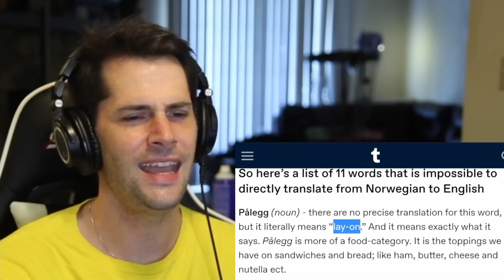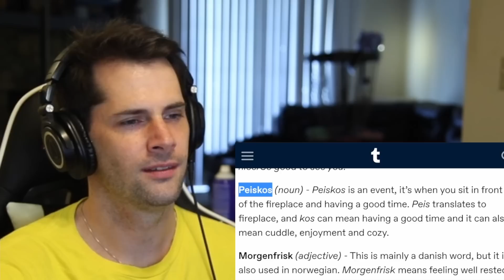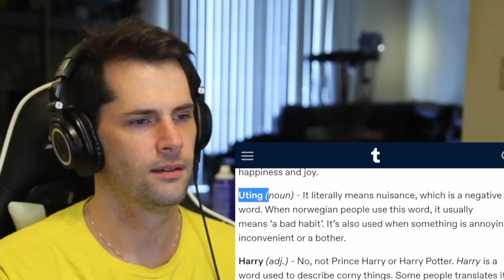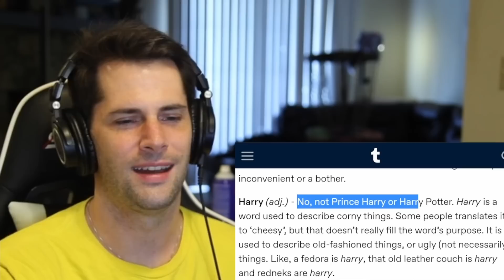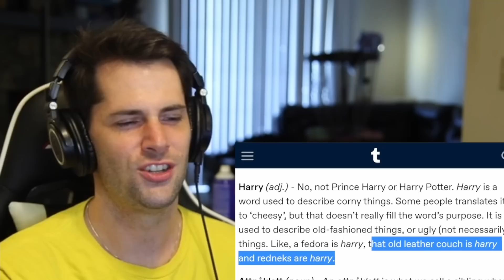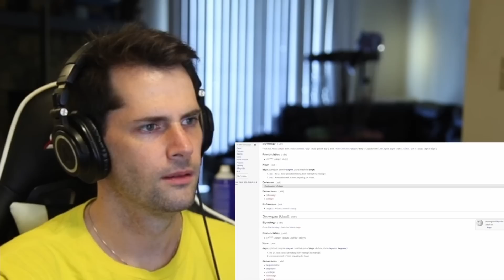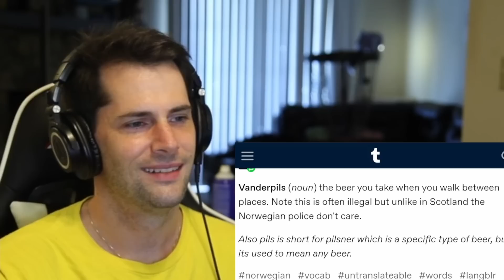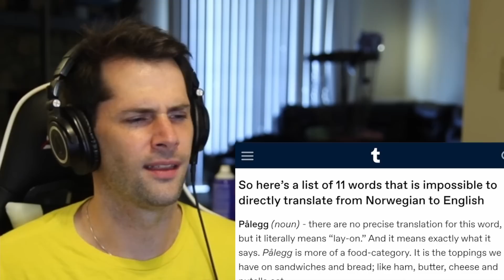American Reacts to Norwegian Words that DO NOT Exist in English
As an American I understand everything about the world through the English language, however the same can not be said for Norwegians. Today I am very interested in learning about Norwegian words that do not have a direct translation to English, and what these words mean.